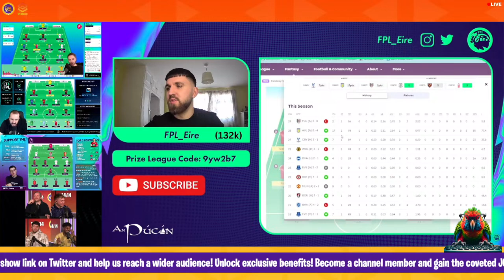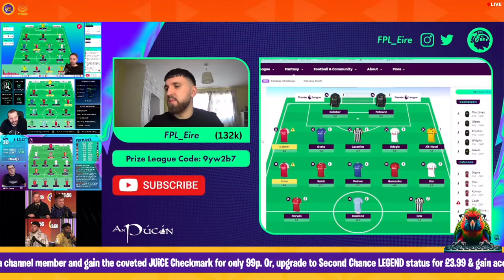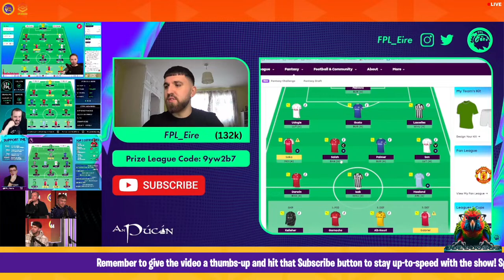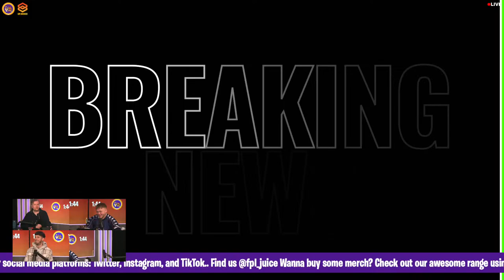GW30 STREAM-CEPTiON! WiTH TOM, FPL CiM, JOSH @FPLGraduates & FPL SAVAGE! 💥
Join the crew as they gear up for theGW30 deadline with the top FPL news stories, press-conference updates, fixture predictions and loads more. All whilst regularly tuning into your favourite content creators deadline streams to find out the latest goings on, team-leaks, fixture predictions and whatever else they throw at us which can aid in our last-minute decisions!